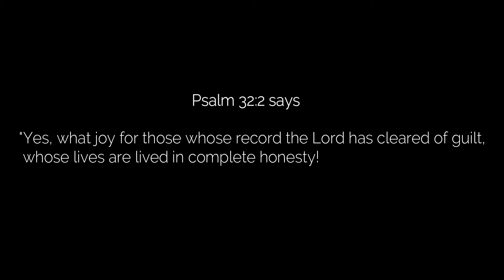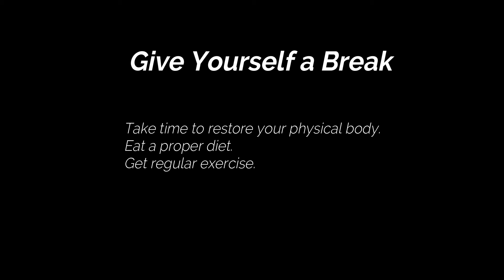Learn 5 healthy ways to deal with STRESS!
Also watch HOPE HAS A NAME - HIS NAME IS JESUS ❤️